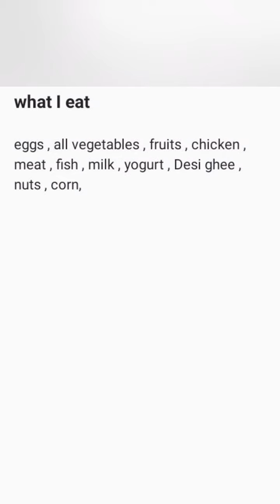diet plan to loss 6 kg in one month // magic water to loss weight quickly